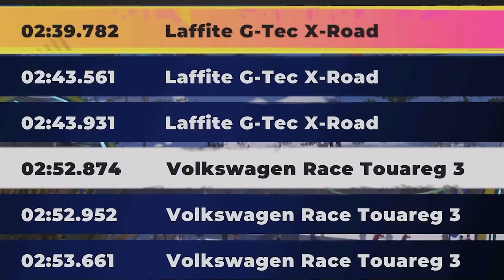MY FIRST GAME ON XBOX SERIES X! (DIRT 5 Insane Custom Tracks)